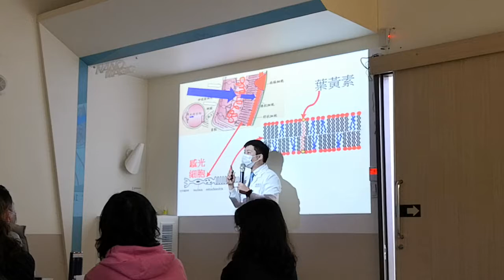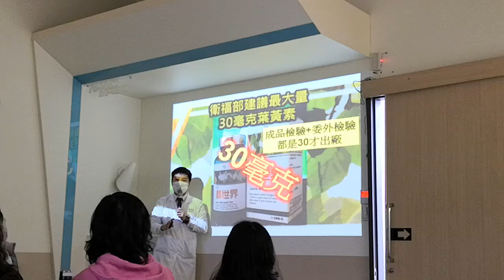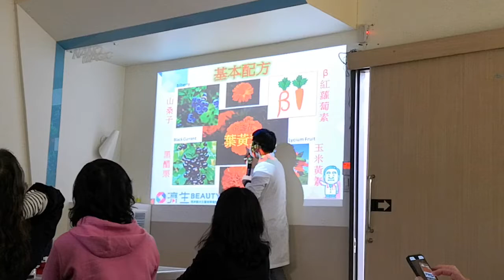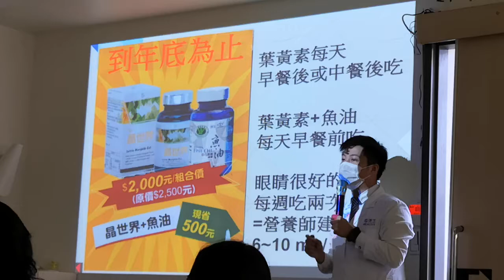新竹-湖口【濟生Beauty新竹觀光工廠】產品介紹-2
[景點說明]▼
濟生Beauty健康文化館是新竹唯一以健康知識互動為主題的觀光工廠，秉持濟生近一甲子的濟世救人的理念，結合產業文化、專業知識與教育學習等模式，創造出兼具健康知識、歷史文化價值與體驗檢測的『活體健康互動觀光工廠』。 展示內容主要分為「健康簡報室」、「歷史沿革區」、「健康知識區」、「健康遊戲區」、「產品展示區」、「DIY體驗教室」與「製程迴廊」等區域，透過廠區導覽與展示館導覽，能夠瞭解濟生於醫藥產業的概況與近60年的歷史沿革，最重要的是在展示館內有許多健康知識互動的分享以及健康遊戲來進一步檢測自我。
濟生醫藥生技(原名:濟生化學製藥廠)具有50年的歷史，主要之特色產品為西藥製劑中之血液透析濃縮液相關系列產品、大型輸液(LVP)及小型注射劑(SVP)。藥品行銷客戶以開業醫之診所及地區公私立之大醫院為主。另研發部門平均每年皆能開發約10種新品項，提供業務部門行銷。